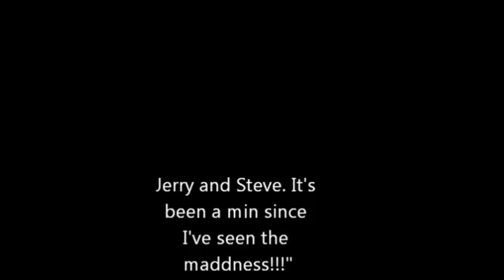Jerry Springer reference in Felger and Mazz